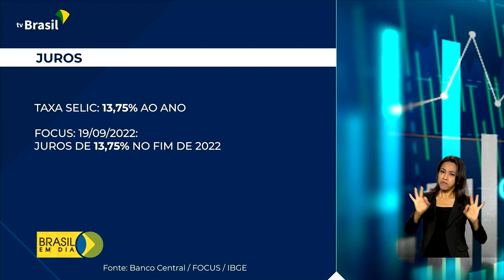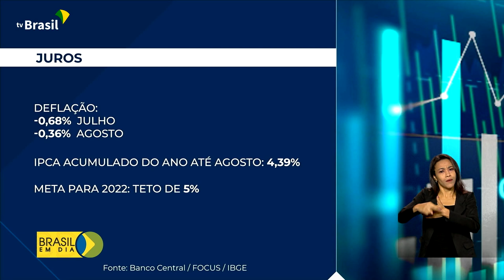Economia | Juros Copom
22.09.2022 - O Comitê de Política Monetária do Banco Central manteve a taxa básica de juros em 13,75% ao ano.